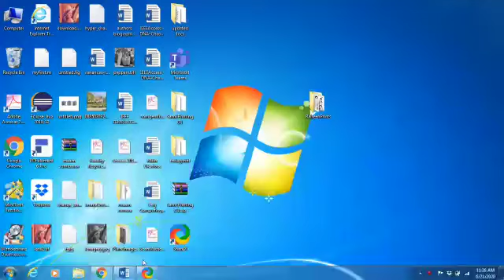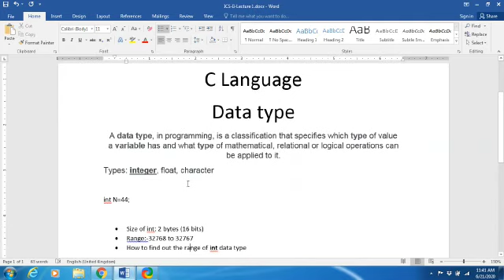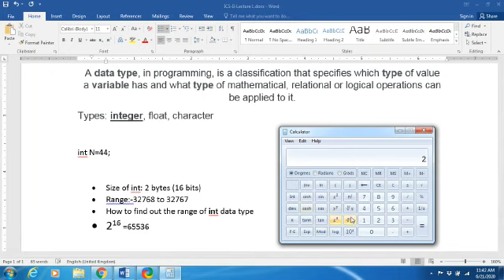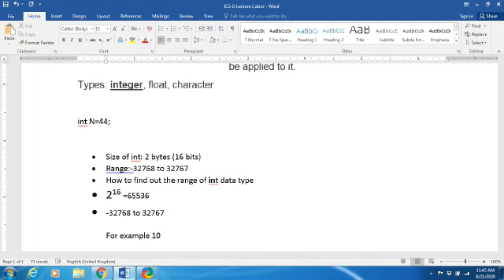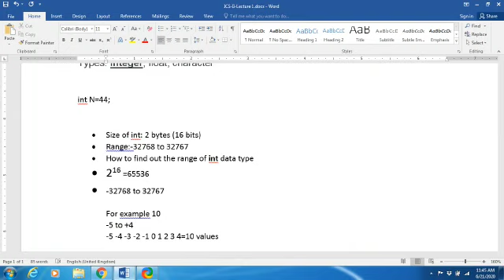ICS - 2nd Year Lecture # 01 Computer. By: Muhammad Sami Ullah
ICS-II. 1st Lecture Computer.
Subject: BIT
Lecture by: Mr. Muhammad Sami Ullah Instructor, Govt. Sadiq College of Commerce, Bahawalpur.